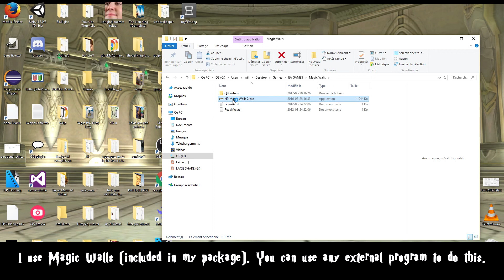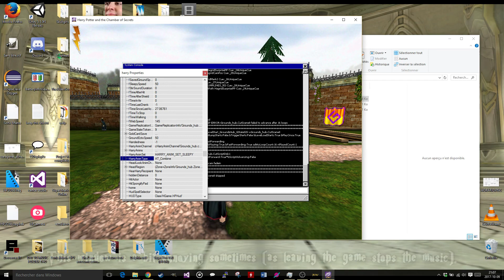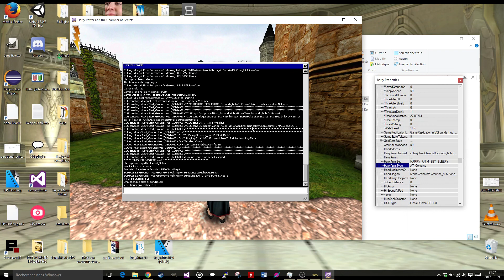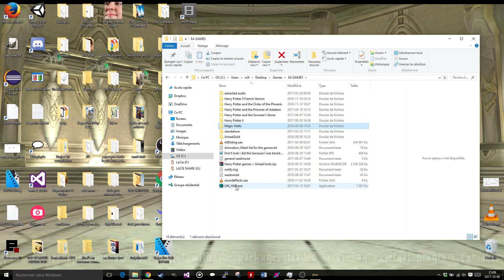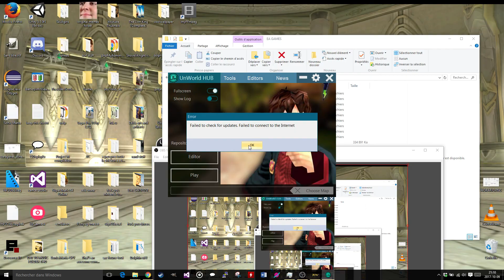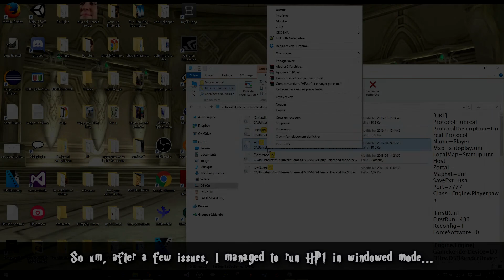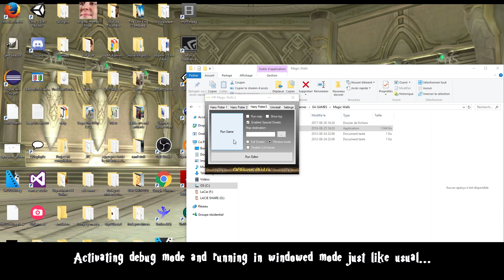Harry Potter PC - Animation Swapping Tutorial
This is a very specific tutorial on how to swap the animations in-game for HP1, HP2 and HP3. If you have any questions ask away in the comments.